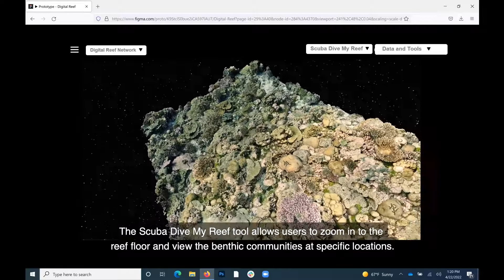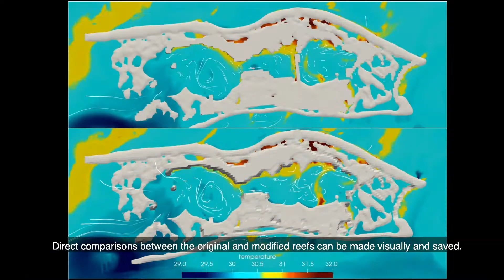Track E: Digital Reefs // Phase 1 Demo Video 2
The NSF Convergence Accelerator, aligned to the Directorate for Technology, Innovation and Partnerships (TIP), builds upon NSF's investment in basic research and discovery to accelerate solutions toward societal and economic impact.  Convergence Accelerator multidisciplinary teams use convergence research fundamentals and innovation processes to stimulate innovative idea sharing and development of sustainable solutions.

Funded by the NSF Convergence Accelerator, the Digital Reefs project is aligned to the program’s 2021 Cohort and Track E: Networked Blue Economy.

About Digital Reefs
Coral reefs provide livelihoods for one billion people globally-but are under increasing threat from human activities. Digital Reefs—developed by scientists, engineers, conservation practitioners and stakeholders—delivers interactive 4-D visualizations of reef environments into the hands of local communities, helping to ensure a sustainable future for all-coral reefs.